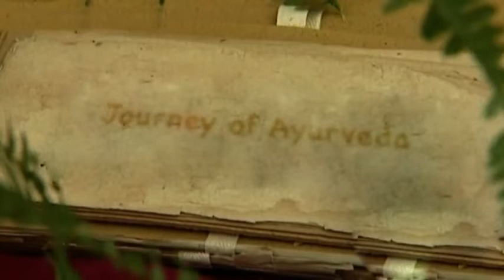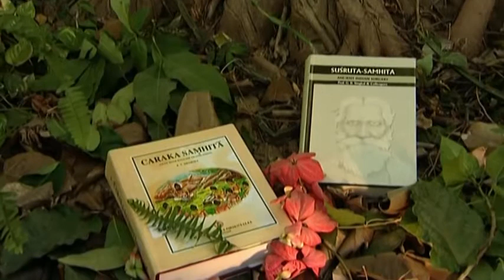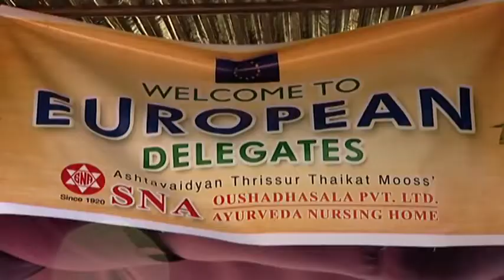Journey of Ayurveda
Start find the way to do the best for the body. Ayurveda is the way to grow up physically and spiritually.